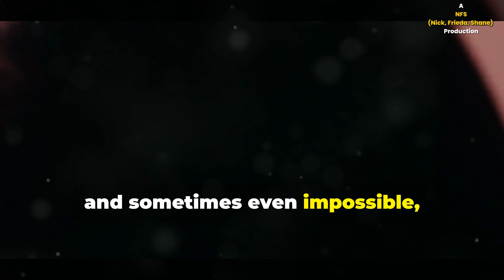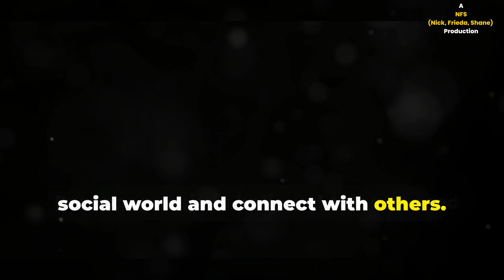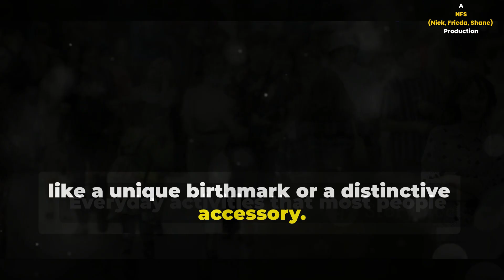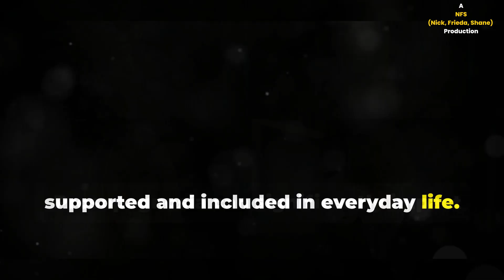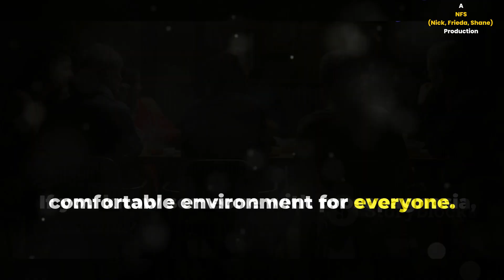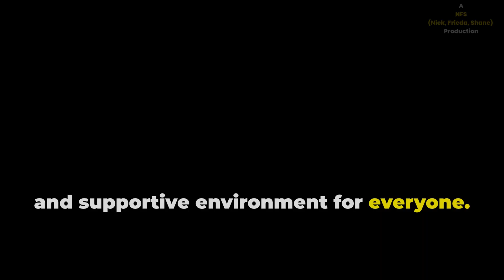Prosopagnosia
Prosopagnosia, also called face blindness, is a condition where you have difficulty recognising people's faces. There is no treatment, but there are things you can do to help you recognise people.

Can depression cause prosopagnosia?
Prosopagnosia can be acquired or hereditary. Acquired cases can resutl from ischemic or hemorrhagic stroke, traumatic brain injury, certain neurodegenerative and neuropsychiatric illnesses (Alzheimer disease, depression, and schizophrenia)

What is it like to live with prosopagnosia?
A New Friend Every Day: Living with Face Blindness ...
Unnervingly, prosopagnosia can also make you feel an eerie disconnection from your own sense of identity. Life was to become a series of social gaffes. I dreaded social occasions for fear of getting ambushed by unknown friends or acquaintances, and I still failed to recall famous faces.

Is there a cure for prosopagnosia?
There's no treatment for prosopagnosia, but there are things you can do to help recognise people.